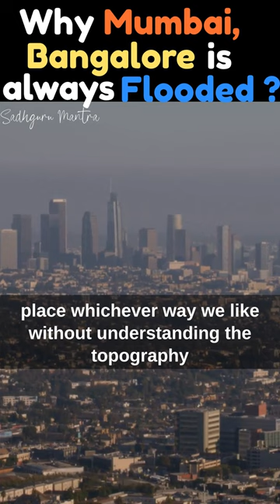Cause of Floods in Bangalore, Mumbai and Other Regions of India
List of Sadhguru's books📚worth reading🙏

1.📒 Inner Engineering : A Yogi’s Guide to Joy - English
2.📕Emotion & Relationships
3.📗Joy 24 x 7
4.📘Karma: A Yogi’s Guide to Crafting Your Destiny
5.📙A Taste of Well-Being: Sadhguru's Insights for Your Gastronomics
6.📒Sadhguru: More than a Life
7.📕Youth and Truth: Unplug with Sadhguru
8.📗Death; An Inside Story
9.📘Adiyogi: The Source of Yoga
10.📙Mind is your Business and Body the Greatest Gadget
11.📕Himalayan Lust